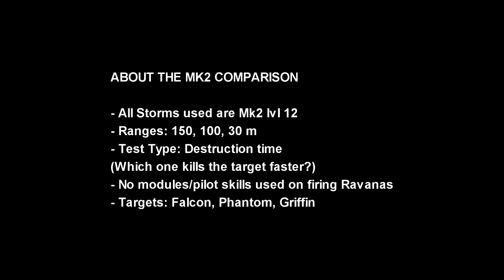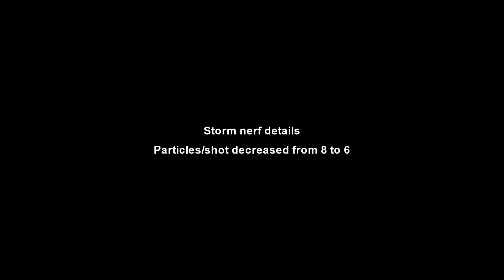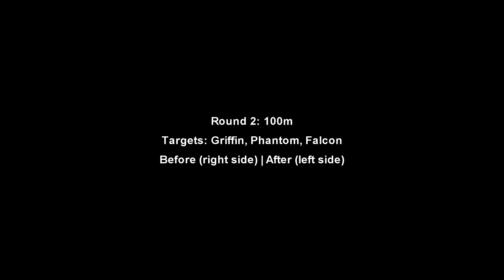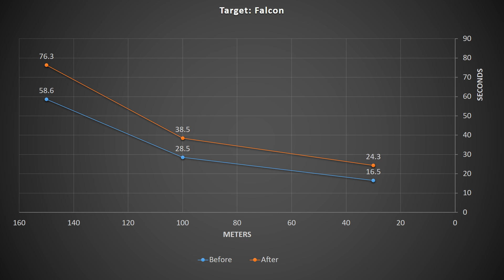[WR] 🔥 Storm Before VS After - Mk2 Comparison | War Robots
In this video I will be presenting mk2 maxed comparison featuring Storm before and after update 6.3. Hope you enjoy!

Video Chapters
00:00 Intro
00:15 Comparison details
01:19 Round 1: 150m
03:22 Round 2: 100m
04:59 Round 3: 30m
06:02 Round 4: Dmg/shot test
06:27 End results: Graphical data
07:03 Storm Ravana: Before Nerf
09:55 Ravana Destroyed: Rest Of Game 1
10:37 Storm Ravana: After Nerf
15:41 Ravana Destroyed: Rest Of Game 2
16:22 Outro

Monthly members: Baris, Ramanakumar Vavilla, Ishan action gaming, J D, Charles Dyer